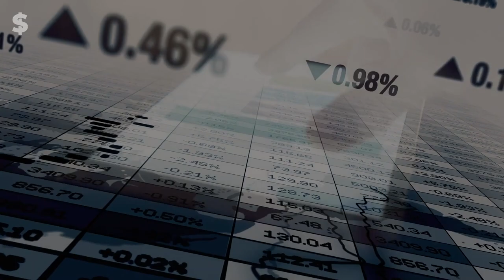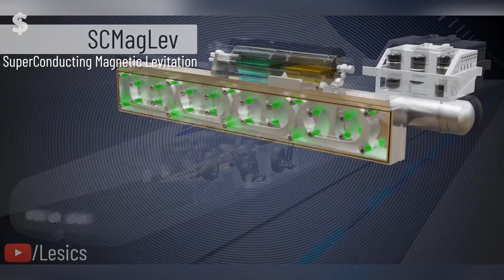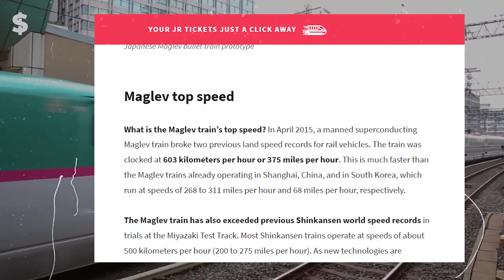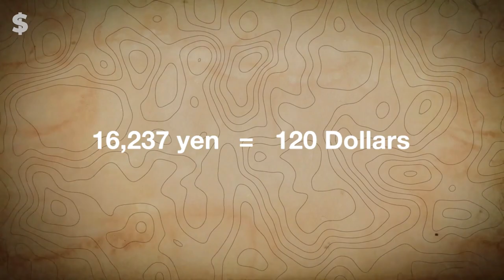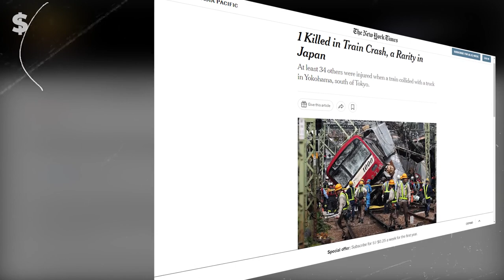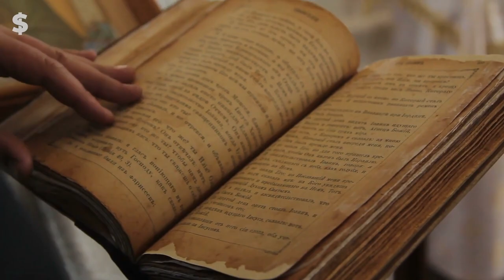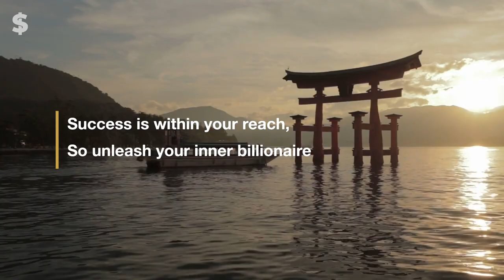Japan's Secret $9 TRILLION Levitating Bullet Train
In this Unleash Billions video, we'll be uncovering Japan's incredible FLOATING Bullet Train worth $9 trillion! We'll be taking a look at Japan's incredible floating bullet train, known as the Shinkansen. Let's travel to Japan to see the incredible megaproject being built: the world's largest and fastest maglev train. This incredible train will whisk passengers between Tokyo and Osaka in just 90 minutes, and it's sure to impress! Come see Japans incredible floating bullet train worth $9 trillion!

This $9 trillion megaproject is one of the most impressive and luxurious train systems in the world, and we'll be uncovering all the engineering details behind it in this video. From the design to the construction, we'll be taking a look at everything you need to know about Japan's world-famous bullet train!

This mega-project is one of the most ambitious and expensive projects in history, and we'll be exploring everything there is to know about it. From the engineering mechanics to the incredible design, this video is a must-watch for anyone interested in Japan or megaprojects in general.

Written by: Edward Jones
Voiced by: Edward Jones
Produced by: Aron Gabriel
Graphics by: Joshua Broqueza

This unleash billions video is for educational and entertainment purposes. There is no guarantee that you'll earn using the techniques and ideas mentioned. This is not intended to be financial advice.The level of success in attaining the results require hard-work, experience, and knowledge. We take reasonable steps to ensure information in this video is accurate, but cannot represent that the website(s) mentioned are completely error free. By watching, you expressly agree not to rely solely on information contained in our video(s).

maglev train, japanese bullet train, megaprojects, scmaglev, engineering